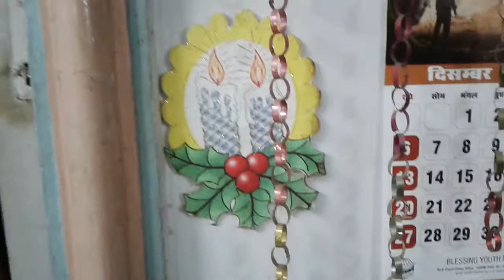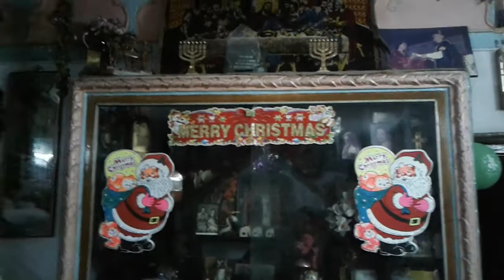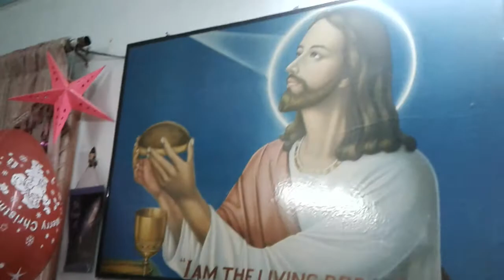Prayer Year End Dr Pushpa Massey